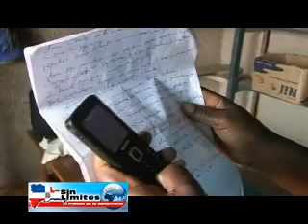Una compañia africana contrata personas para que pedaleen en bicicleta y generen electricidad